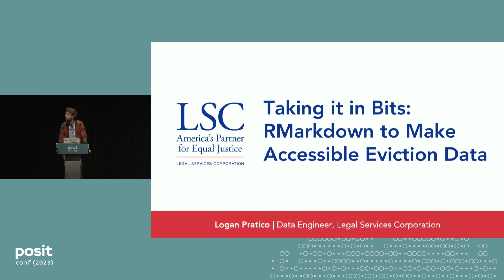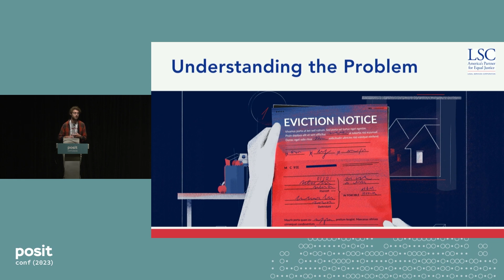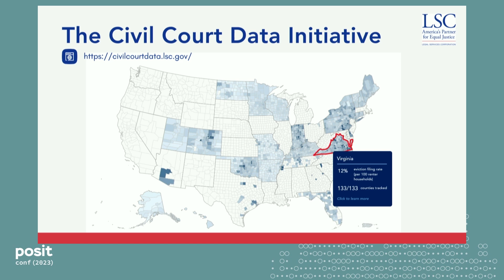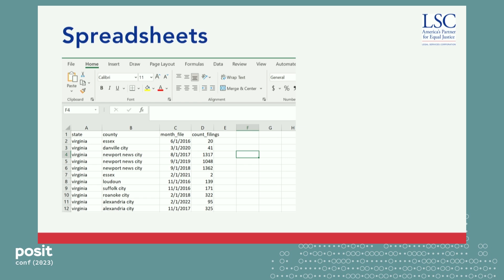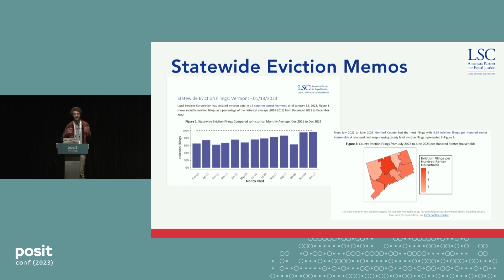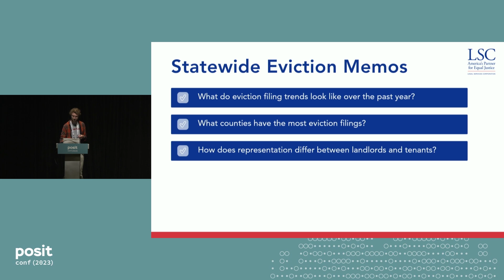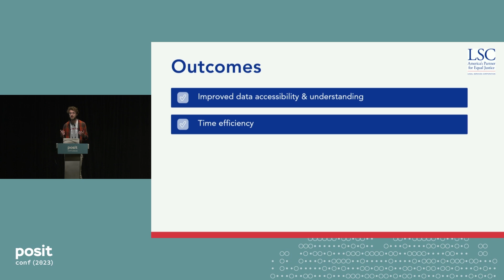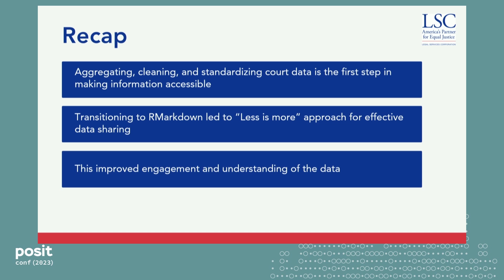Take it in Bits: Using R to Make Eviction Data Accessible to the Legal Aid Community - posit::conf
Presented by Logan Pratico

One in five low-income renter households in the US experienced falling behind on rent or being threatened with eviction in 2021. Yet most are unrepresented when facing eviction in court. The complex and fast-paced legal system obscures access to timely information, leaving tenants without assistance.

In this talk, I discuss the Civil Court Data Initiative's use of R alongside AWS Cloud and SQL to analyze disaggregate eviction records. I focus on the integration of RMarkdown with Amazon Athena and EC2 to create weekly eviction reports across 20 states for legal aid groups working to assist tenants. The upshot: accessible eviction data to help legal aid providers better address local legal needs.

Talk Track: End-to-end data science with real-world impact.
Session Code: TALK-1146